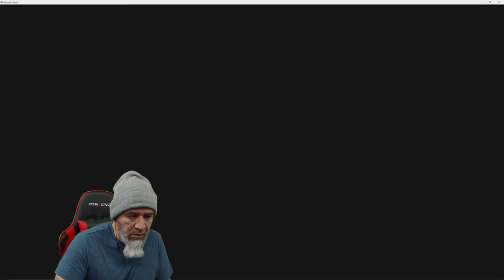Atmospheric Liminal Short Horror Game | Forever Store | Demo Gameplay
New Atmospheric Liminal Horror Gameplay Dudes. Forever Store, A short liminal horror experience.

There's a store near you that closed down decades ago... but the lights inside are still on.

One night, you decide to investigate.

YouTube.com/@PapiGrayBeardRetro